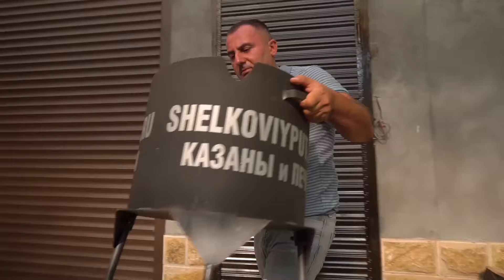ROASTING MEAT, HEART, LIVER and LUNGS in a COUNTRY OVEN.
NEW VIDEO "ROASTING MEAT, HEART, LIVER and LUNGS in a COUNTRY OVEN. ENG SUB" on the channel "GEORGY KAVKAZ" in YouTube

ROASTING MEAT, HEART, LIVER and LUNGS in a COUNTRY OVEN. ENG SUB